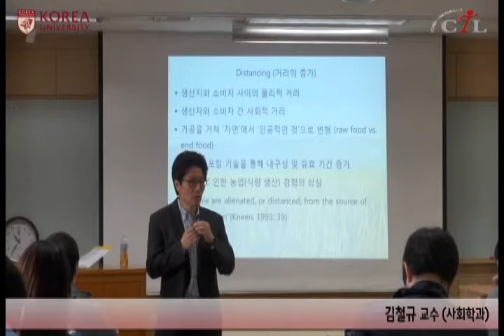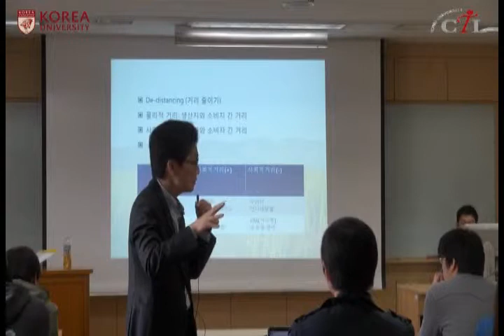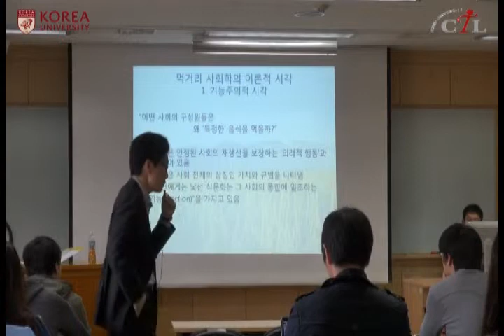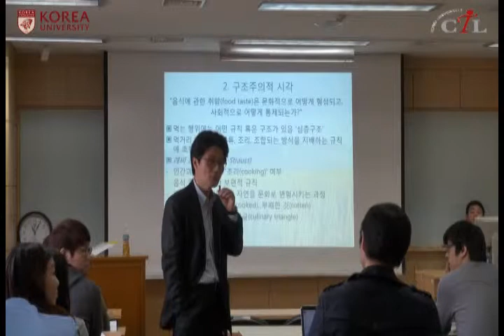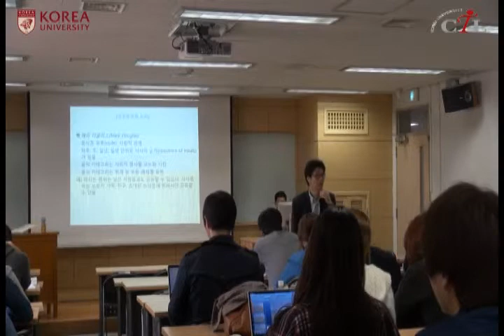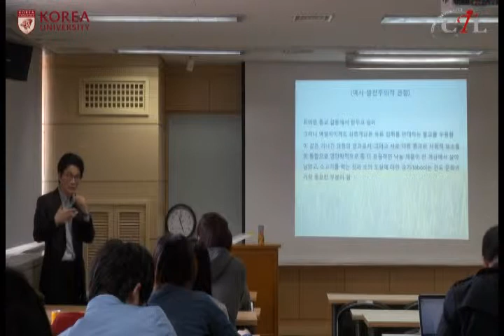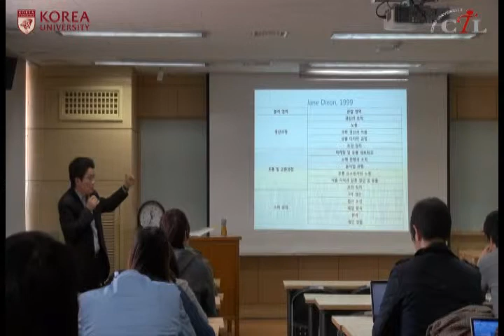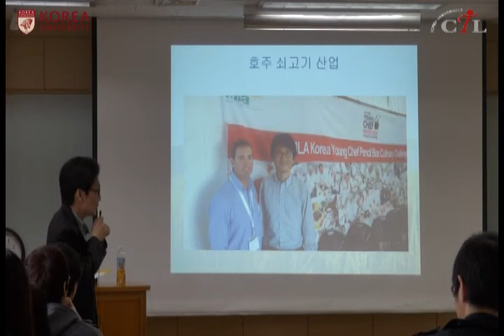[KUOCW] 김철규 현대식품생산과소비의사회학(130404)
현대 식품생산 체계의 구조와 동학에 대해 깊이 이해하고, 대안을 모색하고자 함